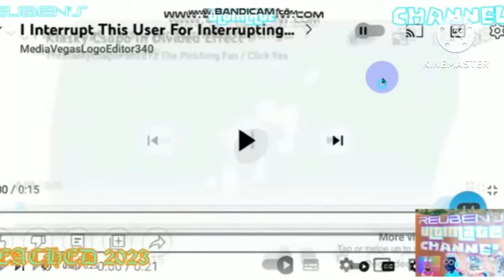I Interrupt @CristalMan-x4d For Interrupting Me